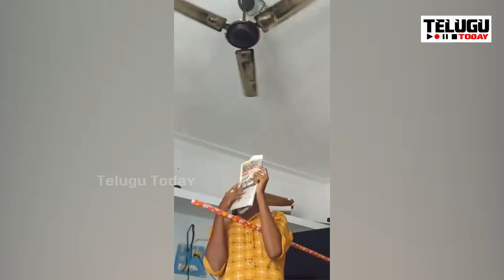ఏపీలో ఫ్యాన్ పనైపోయిందా.. ఇప్పుడు పాడండి రావాలి కావాలి అని | Power Cuts in Ap | Jagan | Telugu Today